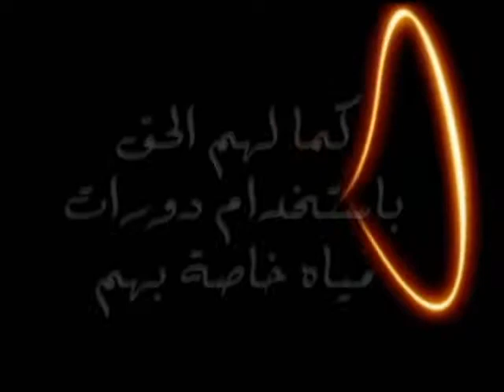Chem SQU - مسابقة قوة الإرادة.wmv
مسابقة الإرادة هي إحدى الفعاليات المصاحبة للمهرجان العلمي الحادي عشر وهي تقوم على تحدي بين مجموعة من الفرق لعرض حلول لإحدى القضايا الإجتماعية.